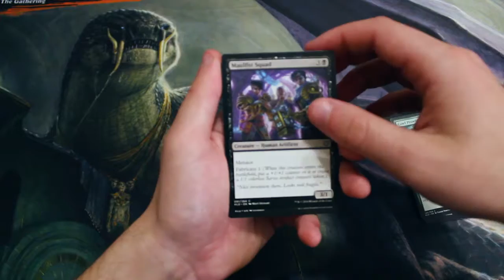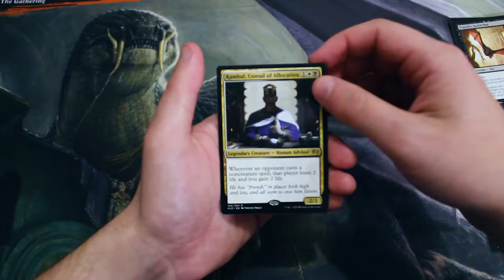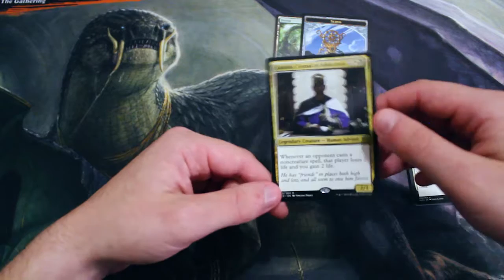Crack a Pack ep50 Kaladesh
Today we open Kaladesh!